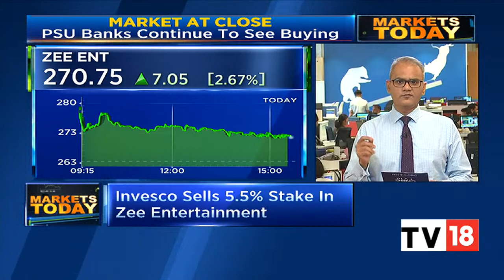Market Moves Higher Amid Strong Global Cues, Key Indices Gain 1% Each | Markets Today | CNBC-TV18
The market moved higher in trade amid strong global cues, the key indices gained one percent each. Listen in.

n18oc_business